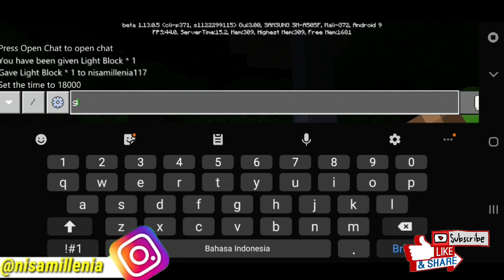UPDATE TERBARU MINECRAFT ! BAGI BAGI LINK DOWNLOAD MINECRAFT VERSI 1.13.0.5